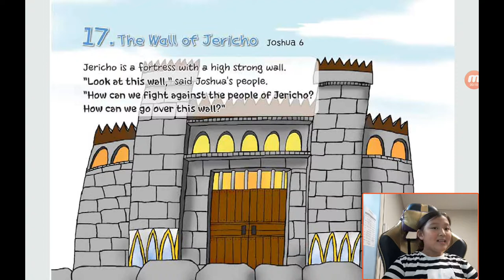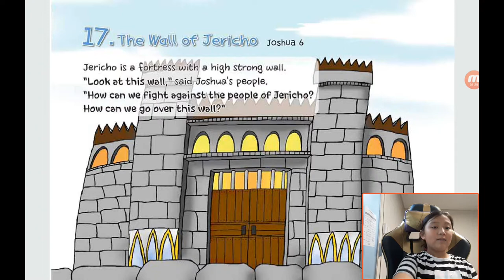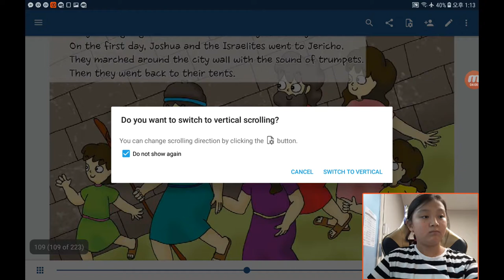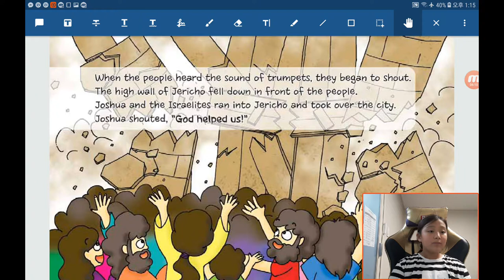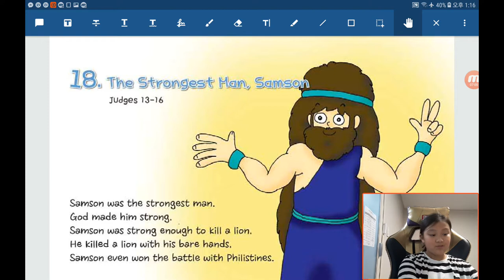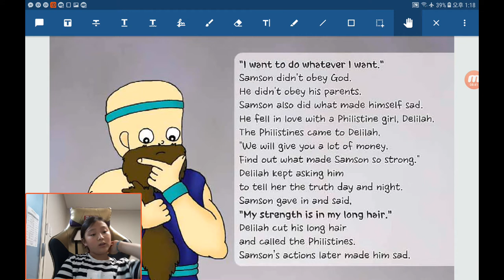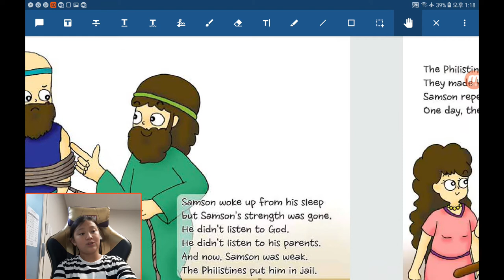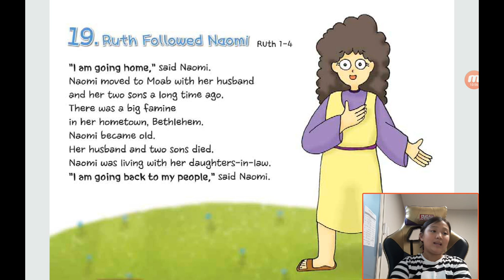‹Kids›Grace：원더풀스토리 20191019 삼손이 하나님께 순종을 안했어요